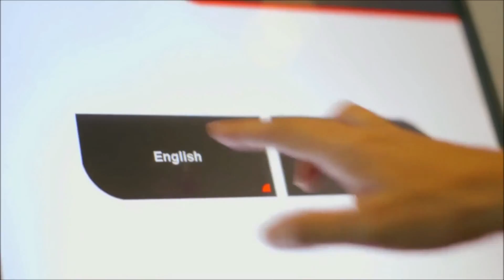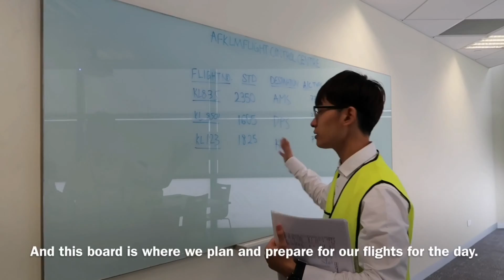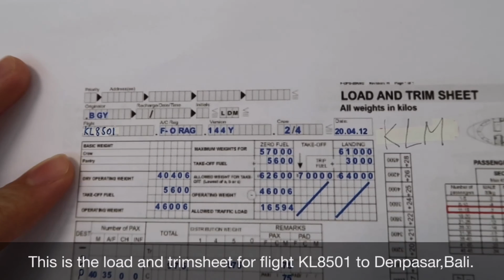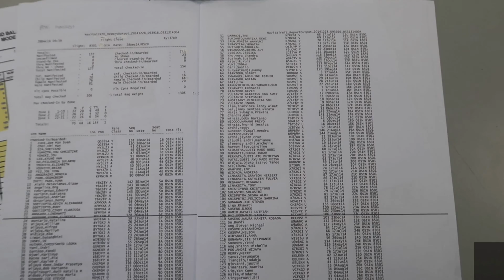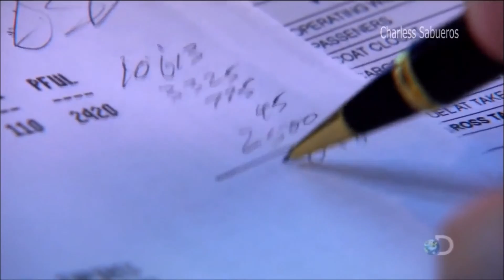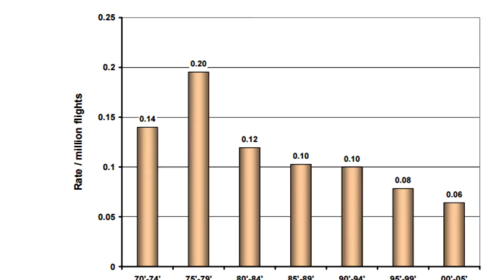Aircraft Weight and Balance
We are students from the diploma of Aviation Management & Services (AMS) in Temasek Polytechnic. In our Airline Operations (ALOPS) module, we were tasked to do up a 10-minute video to help the general public understand one of the 5 key aspects of Airline Operations as part of our module's group project. We were given "Aircraft Weight and Balance" which is considered one of the harder aspects to potray as compared to "Passenger Service" or "Fuel Planning".

We gladly accepted the challenge to do such a video with great determination.

In this video, we highlight to you some of the processes and the importance of Aircraft Weight & Balance through informative voiceovers, replication of a typical Flight Control Centre and an exclusive interview with an experienced Load Master in the industry, Mr Chua Boon Sua, from KLM.

We hope you found this video beneficial and that it was a wonderful educational video for you :)